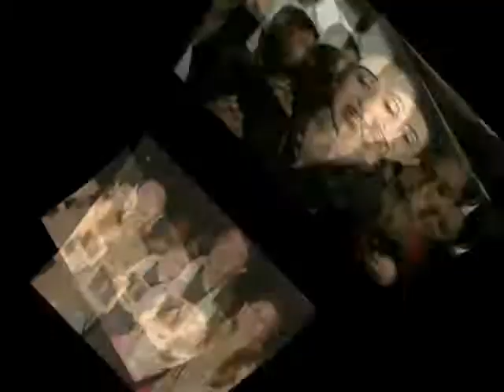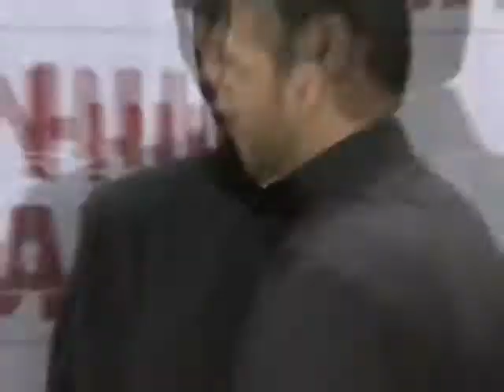Top Ten Father's Of Bollywood - Bollywood News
Top Ten Father's Of Bollywood - Bollywood News. As they say a father is son's first hero and daughter's first love. So on the occasion of Fathers Day, let's have a look at top 10 dearest fathers of B-town. Regular Facebook Updates for the latest bollywood film reviews, makings & trailers.